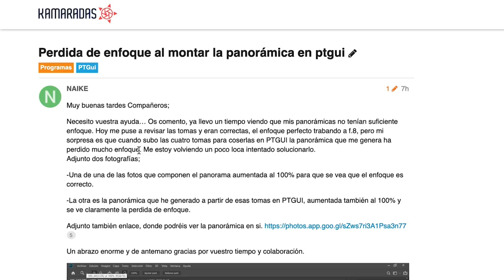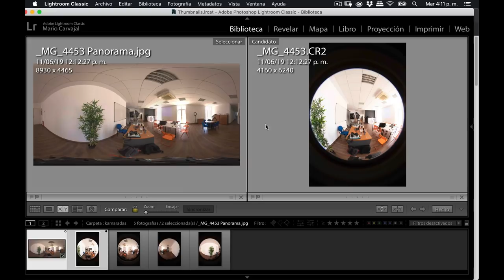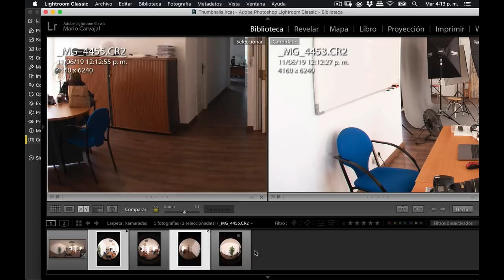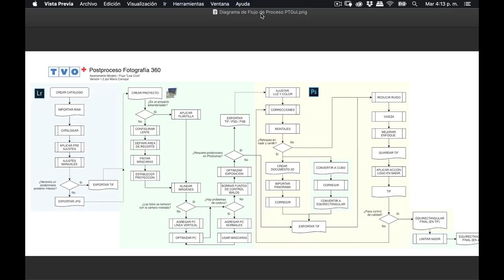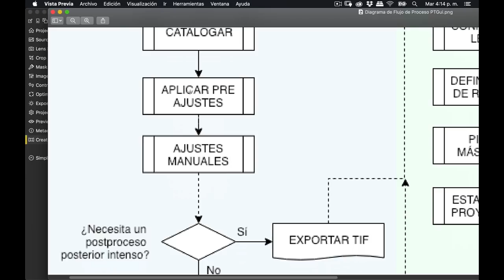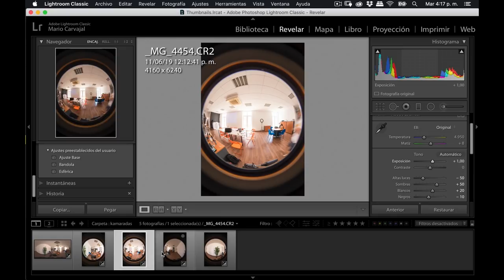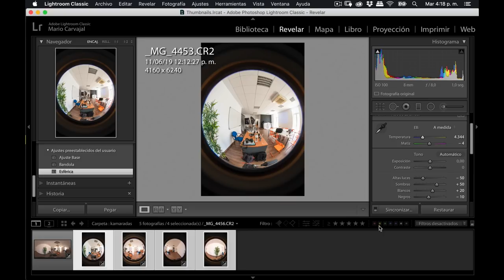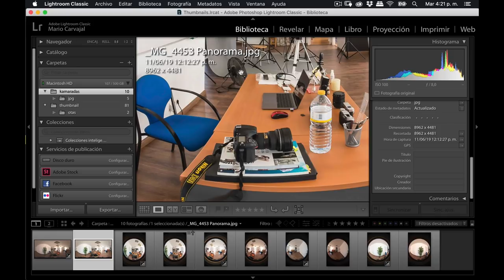¿PTGui DAÑA la NITIDEZ en mis fotos panorámicas 360? 😱 #37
¿Haz notado que tus panorámicas no son lo suficientemente nítidas? Una causa podría ser PTGui. En este episodio te explico y te demuestro por qué PTGui puede desmejorar el enfoque en tus panorámicas y qué hacer para evitarlo.

Esta fue una consulta en la página de Kamaradas, realizada por la colega Naike, de España

Empezó a notar que sus fotos panorámicas, pegadas con PTGui no mantenían la nitidez que incluso sus RAW tenían. Así que nos ha enviado la prueba del delito: las fotos RAW y el resultado en JPG exportado desde PTGui. Efectivamente corroboramos que PTGui le estaba dañando la calidad.

Bien, mira el episodio #37 de TVO PLus, presentado por Mario Carvajal y resuelve el misterio de la nitidez desmejorada de las panorámicas.

Si tienes dudas, no lo pienses más e intégrate a la comunidad más cool de fotografía en habla hispana en donde te trataremos bonito, sin pretensiones de grandeza, con respeto y siempre dándote soluciones a tus problemas fotográficos. Aprovecha la ventaja de hablar español, que una comunidad así, no la hay en ningún otro idioma, te esperamos.

DESCARGA DE FOTOS...